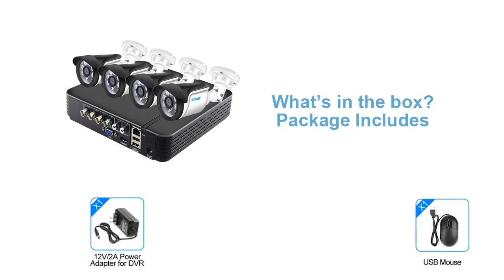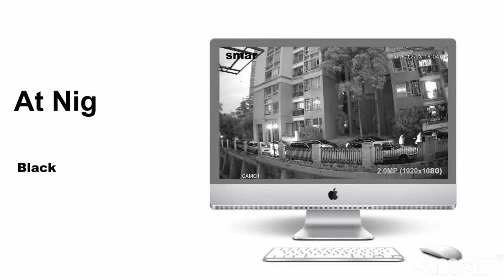cctv camera 5 in 1 Video Recorder Surveillance System Outdoor Security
Brand Name: smar
Model Number: AK-W40-1/2/5-XDF
Smart home platform: Other
Resolution: 5MP
Cable Length: None
Certification: NONE
PCS of Camera: 4PCS
Compression of DVR: H.264
Video Output: VGA,HDMI